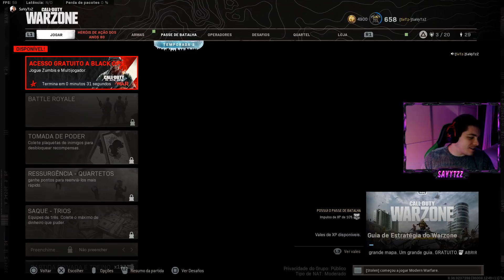A ARMA COM MENOR RECUO DO WARZONE ESTÁ DE VOLTA ! M13 NO META ?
Fala pessoal, o canal é focado em passar dicas de COD, seja multiplayer ou WARZONE, sempre estou trazendo dicas de classes e armas assim como mentendo vocês sempre informados das novidades e vazamentos do mundo do CALL OF DUTY.

No Discord do canal vc encontra milhares de jogadores de COD para formar squads